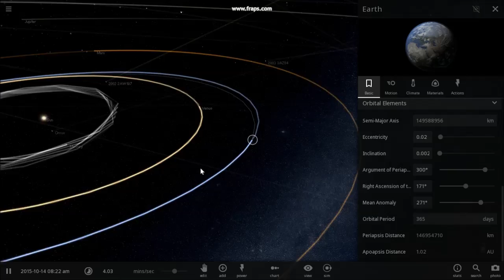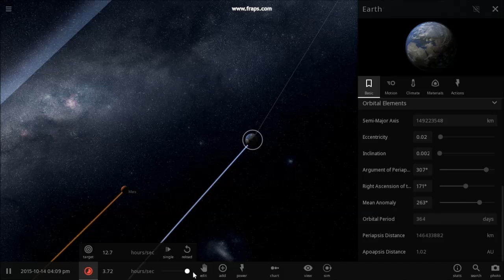Big Mars, Two Moons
is Mars going to appear as big as the moon?  Nope, Mars ISN’T going to look the same size as the Moon!

emails - "Mars will look as large as the Full Moon"

facebook - "Dont forget on August 27, 2015 at 12:30am Mars will be visible.  The next time will be in 2287 .. I can't wait"
or "12:30 Aug 27th you will see two moons in the sky, but only one will be the moon.  The other will be Mars.  It won't happen again until 2287.  No one alive today has ever witnessed this happening"